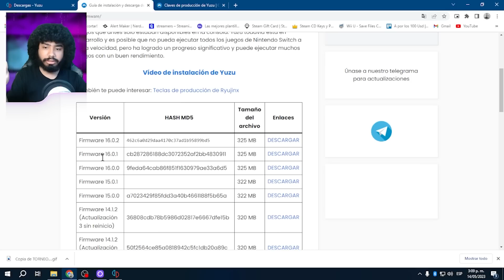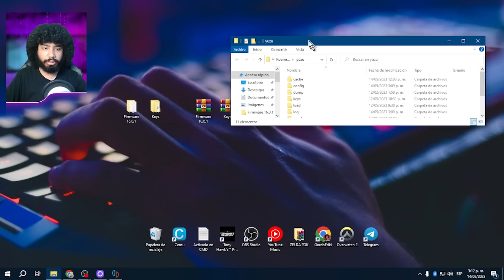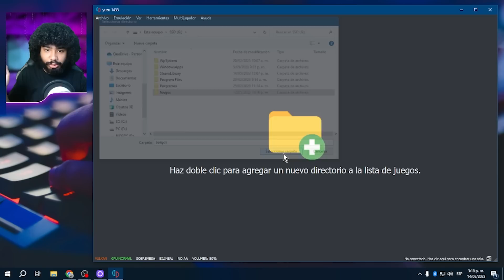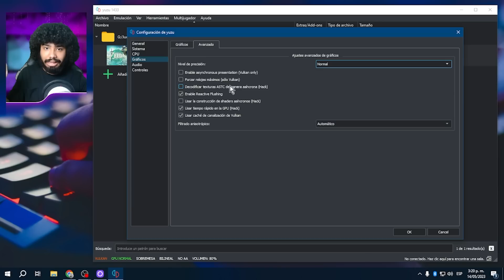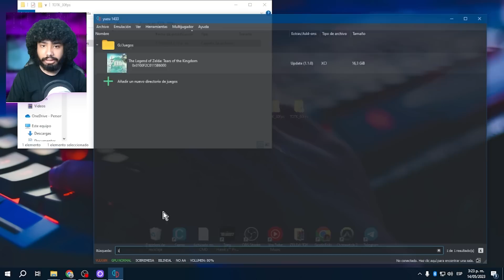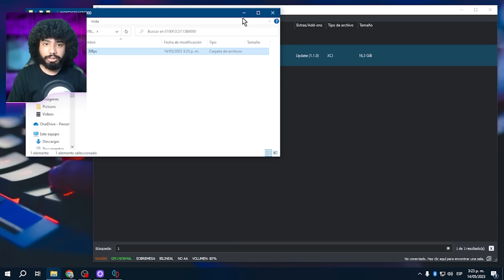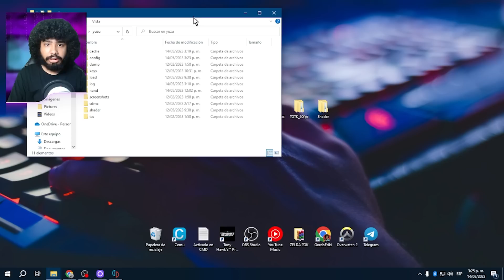Como JUGAR y CONFIGURAR 🥒 Zelda Tears of the Kingdom 🥒 en PC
Acá todo lo necesario para jugar a 60 - 30 fps👀

🎁 Link con la Carpeta con todos los archivos del video: (con publicidad, así te ahorras descargar todo por separado y ayudas al canal, gracias❤)

¡Bienvenidos al video tutorial sobre cómo jugar al Zelda: Tear of the Kingdom en PC con el emulador Yuzu! En este video, te explicaré detalladamente cómo configurar y optimizar el emulador para que puedas disfrutar de este juego a 60 fps y con una resolución de 1080p, 2k y 4k.
Además, te mostraremos cómo descargar y aplicar los shaders actualizados para que el juego corra lo más estable posible. Todo esto, con el fin de que puedas tener una experiencia de juego única y sin limitaciones.
Así que, si eres un fanático del Zelda: Tear of the Kingdom y quieres jugarlo en tu PC, este tutorial es para ti. ¡No te lo pierdas!

0:00 Zelda Tofk en PC
0:15 Descar Yuzu Emulador
0:37 Instalar Keys y Firmware actaulizados
2:20 Como abrir Zelda en Yuzu
2:35 Como Actualizar Zelda Totk
2:46 Configurar Zelda a 60 fps
3:10 Corregir error Cinematicas Zelda Yuzu
3:41 Configurar Teclado y Controles Yuzu
3:59 Instalar Mod 30 - 60 Fps
5:14 Que son los Shaders
6:01 Instalar Shaders Zelda Yuzu
6:20 Zelda thear of the kingdom en pc